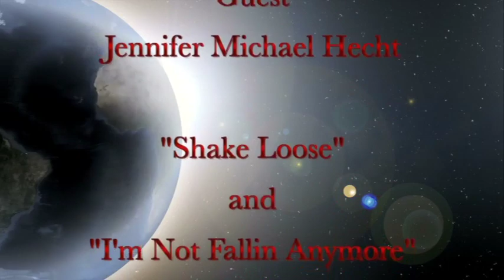The Atheist Viewpoint, Ep. 933 - Jennifer Michael Hecht (Pt. 1 of 2)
Part 1 of 2 of our interview with Jennifer Michael Hecht, author of "Stay,", co-hosted by Dave Muscato and Dennis Horvitz.